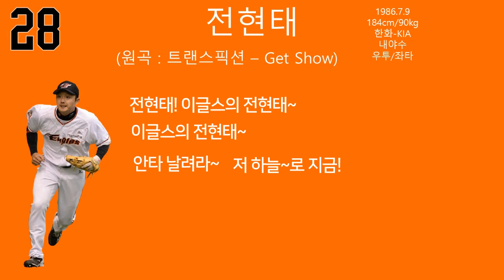전 한화이글스 전현태 응원가